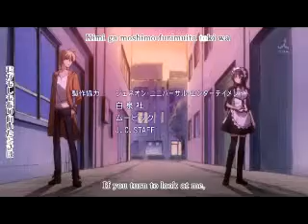Usui and Misaki Favorite girl *not finishes